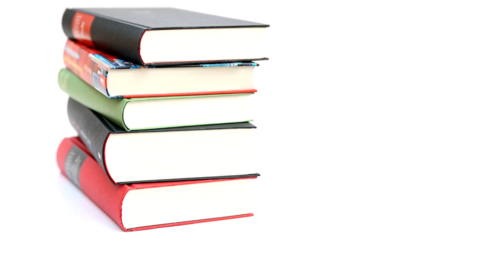Dan's Book Reviews | Episode 62 - Looking for Alaska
In this 62nd episode, I review Looking for Alaska by John Green. Listen to hear why I thought this book was amazing for its brilliant writing and authentic coming of age narrative. I'm a sucker for coming of age stories and this one really got to me. I loved it.